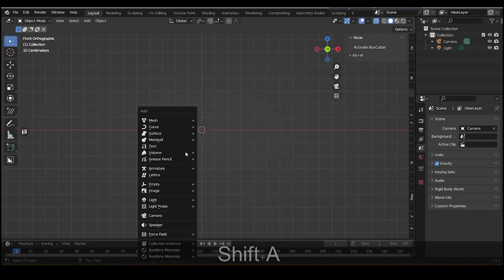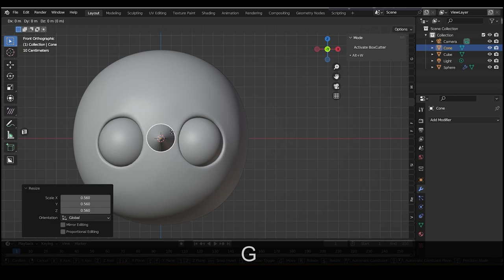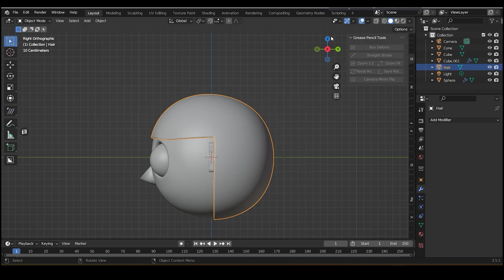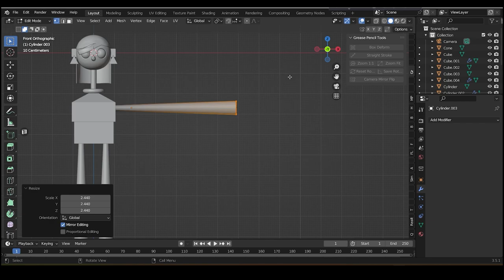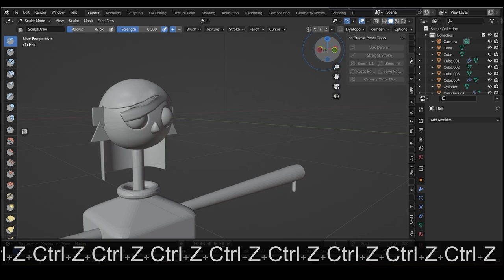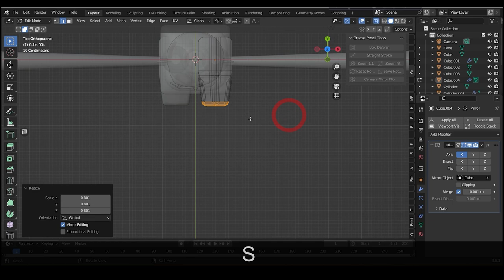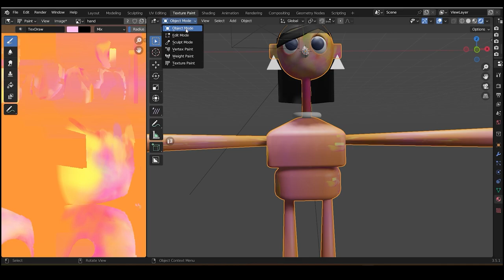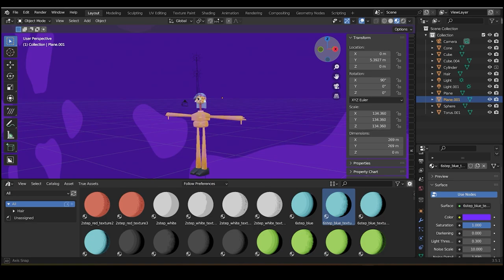Unique Character Creation Challenge [DAY-01]: 3D Modeling in Blender(Part-01)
Timecodes
00:00 Promo
00:18 Sketching idea
01:32 Modeling
18:54 Texture Painting
26:08

👽 Welcome to This new video! In this exciting video, I take you on a journey through the fascinating realm of 3D modeling using Blender software. Join me as I unveil a creatively designed alien character that's not only visually captivating but also versatile for various industries, including gaming, film, series, UI design, and other animation sectors.

 Used Software for this video: Blender

🚀 In this video, you can see the step-by-step process of bringing this extraterrestrial being to life. From the initial concept to the intricate details, the techniques and tools used in Blender to sculpt, texture, and animate this unique character. Whether there's something for you to learn and enjoy.

🎨 The possibilities with this alien character are endless! Its adaptability makes it a perfect fit for game development, adding an otherworldly touch to your virtual landscapes. It's equally suited for cinematic storytelling, injecting a dose of imagination into your films. UI designers will find inspiration in incorporating this character into futuristic interfaces, and animators can explore its potential in various sectors.

🔧 Don't worry if you're new to Blender – Just start with your new concept and do it!

I'm uploading my new creation every day!

►Link to my Instagram:   umme_.__habiba

►Background Music is from - Music & Gene